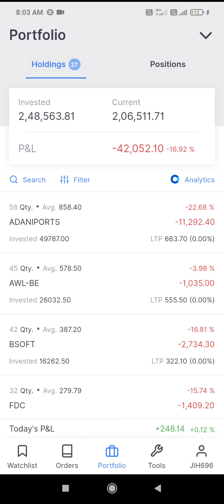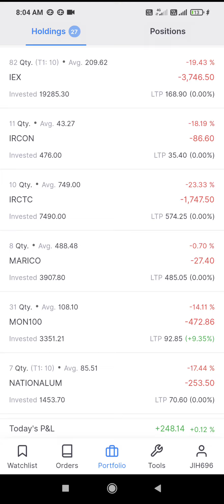20 June 2022